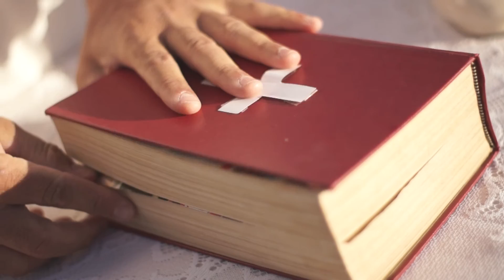Cami & Nacho - Pre Boda Divertido / Funny After Weeding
Film & Postproduction by VCP Cinematic FILMS